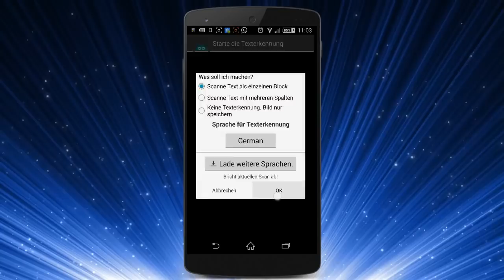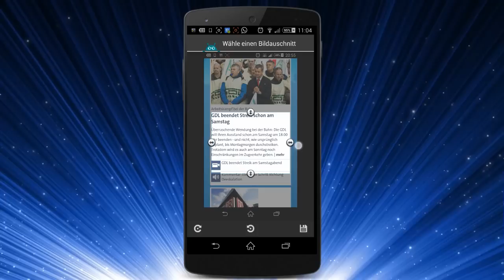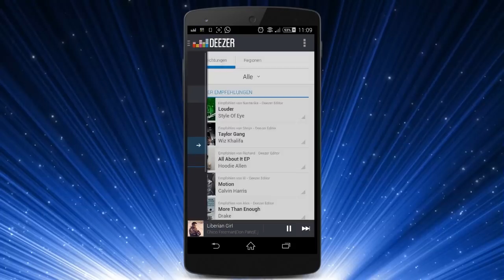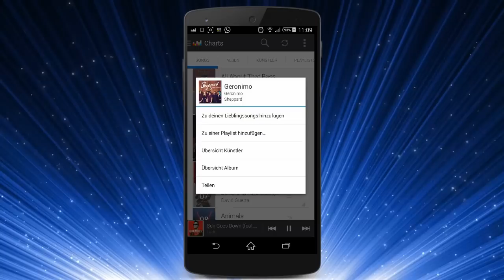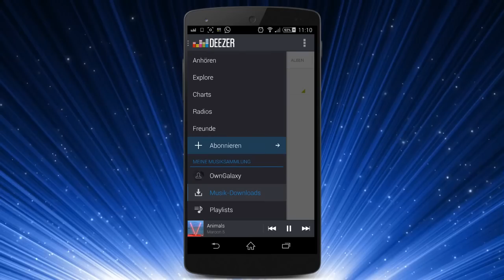Die besten Apps der Woche #061 | Schuss & Tor | 2014 | OwnGalaxy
Mein aktuelles Smartphone:

Hier die Liste der gezeigten Apps für Android:

1. Textfee (kostenlos)
2. Retry (kostenlos)
3. Deezer (kostenlos)
4. Dont touch the Spikes (kostenlos)
5. Flick Shoot 2 (kostenlos)